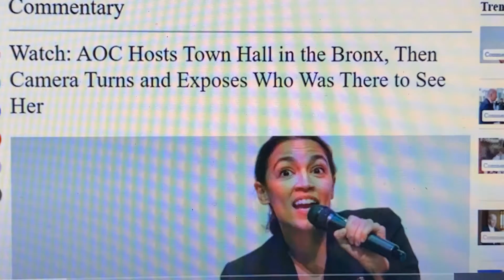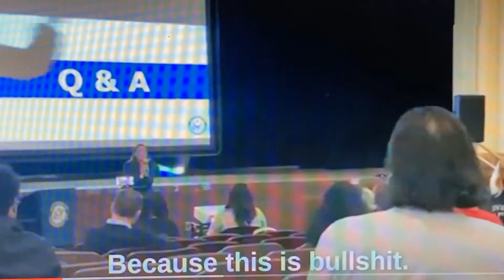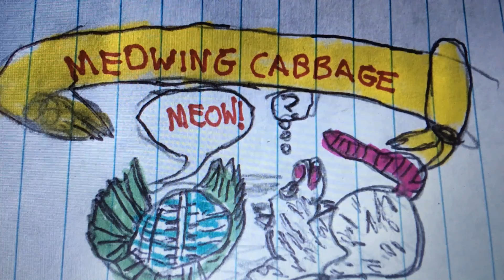A-Hole C Gets SHOUTED DOWN @ Townhall Meeting!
Just for fun, I thought some of would love to see the Brainless Bronx girl, A-Hole C getting shouted down at some Townhall meeting in The Bronx!